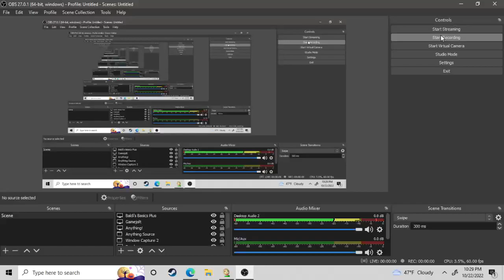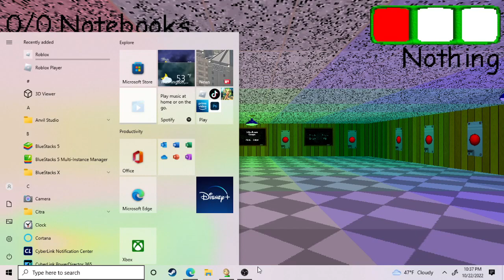Baldi's Music Studio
This is Baldi's Music Studio. A place you can only access with a code.
This place is a place where creativity can run freely! Have fun!
Micah McGonigal
Anthony Hampton